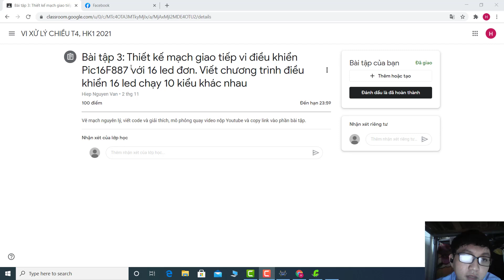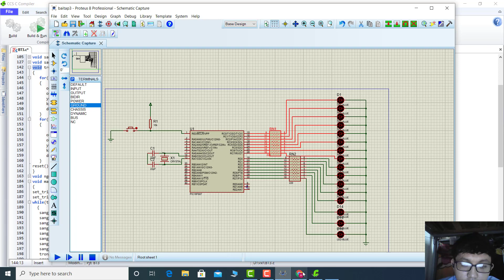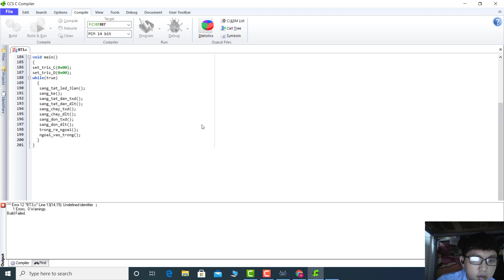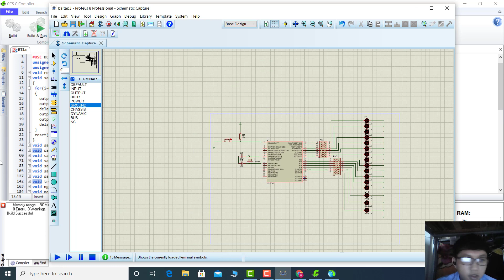Bài tập Vi xử lý 3, Nguyễn Hữu Trí 17141248